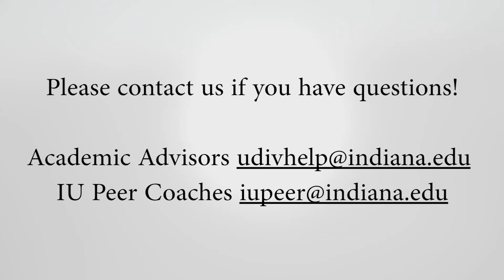IUB Gen Ed - Mathematical Modeling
IUB Gen Ed requires one Mathematical Modeling course.
Read about Mathematical Modeling courses! Go to One.iu.edu and search for “iGPS course search”.